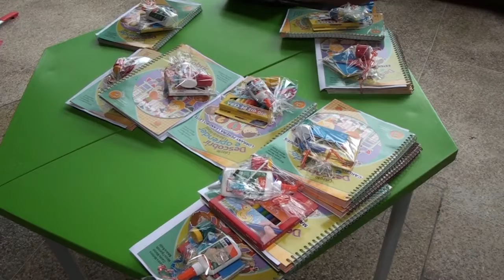ENTREGA DE KITS NAS CRECHE MUNICIPAL JOANA LUCENA EM PRESIDENTE DUTRA